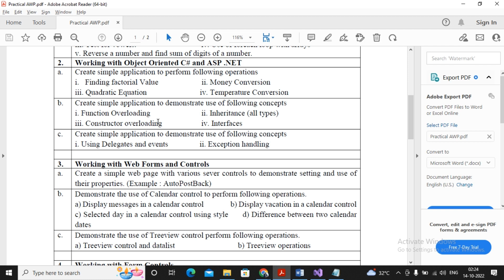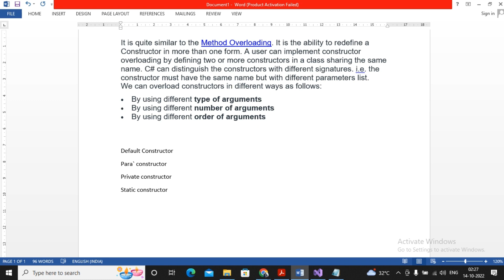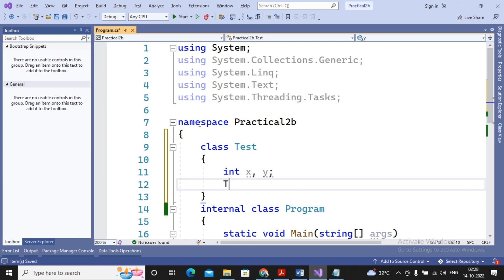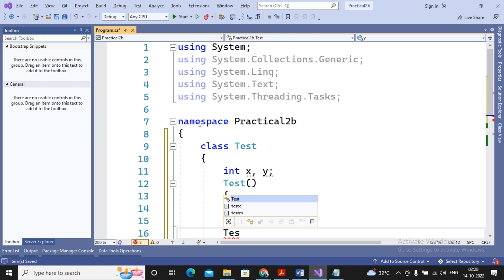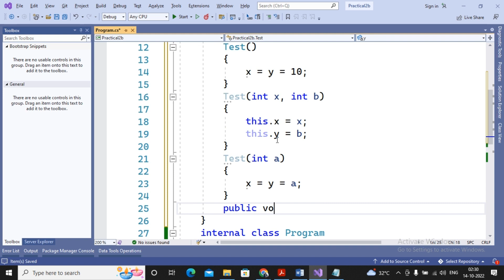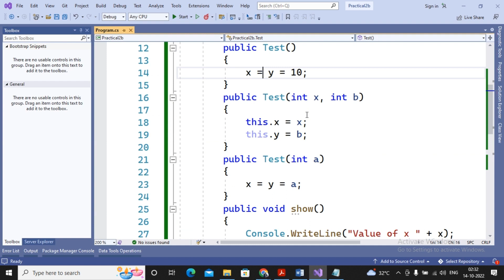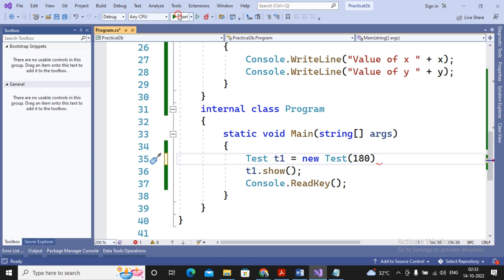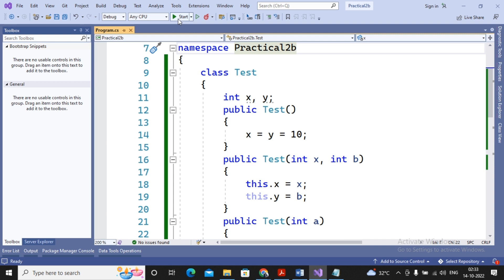TYBSC IT Sem -5 AWP Practical 2-B {part 2} | Inheritance (all types) | Step By Step Guide.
In this video you'll learn about T.Y.Bsc.It Sem - v | Advanced Web
Programming (AWP) Tutorial. | Practical 2-B {part 2}

Practical no. 2 : Working with Object Oriented C# and ASP .NET
B} Create simple application to demonstrate use of following concepts
ii. Inheritance (all types)

Semester V
Practical AWP 1 to 11
Practical Work
Web Programming
Programming with C#.NET
Project Development
advanced web programming padvanced web programming
.net
c#
Step by Step Guide Practical Video.

All Doubt Solved In This Practical

TYBSC IT Sem -5 AWP Practical 2-B | Working with Object Oriented C# and ASP .NET | { Part 1}